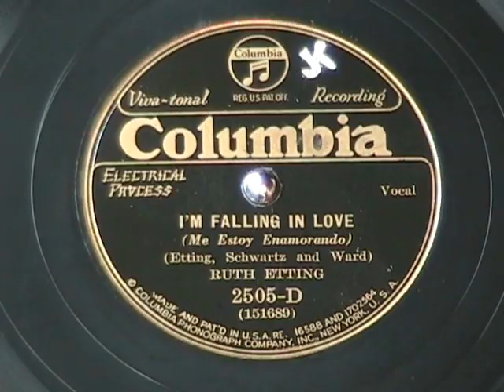I'M FALLING IN LOVE by Ruth Etting 1931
I truly enjoy listening to Ruth Etting.  She was pretty popular thru the early 1930s, then scandal changed everything.  Look it up on the internet.  Beautiful woman, interesting story.

Here is a fine tune from her recorded in 1931.  Enjoy!